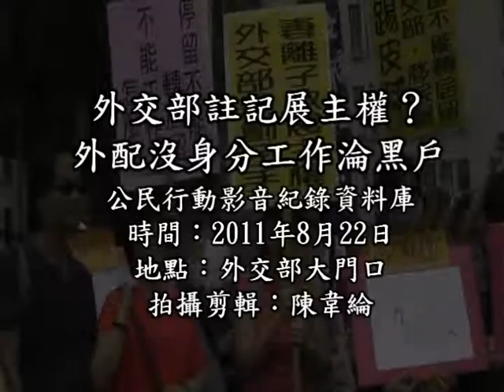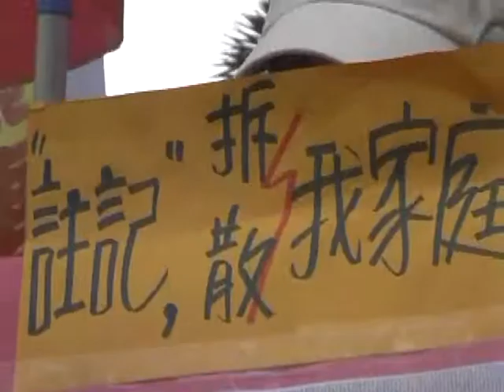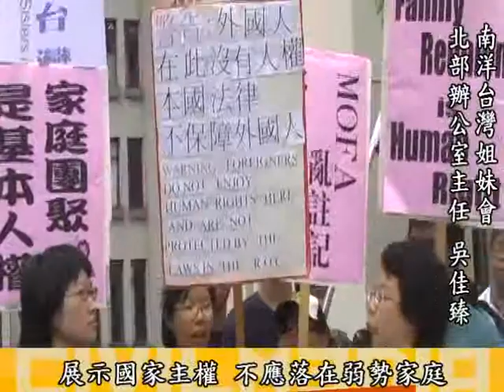外交部註記展主權？外配沒身分工作淪黑戶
菲律賓來台工作的小蘇，由於雇主不當對待，成為逃跑外勞並逾期停留。在這段期間，小蘇結識中華民國籍的妻子，並產下一男一女。在菲律賓與台灣都完成結婚登記的她，雖然已繳­付逾期停留的1萬3千元罰款，移民署也取消 對於小蘇的入境限制，再次入境台灣，卻被外館於簽證上註記「不得改辦居留」。「拿停留簽證使他無法在台灣工作，這根本拆散移民家庭！」小蘇的妻子在22日外交部外頭，難過­地說到。

「停留不得轉居留」、「停留不得延期」、「觀察期間不得轉居留」，這些外館於簽證上的註記，使得某些外籍配偶每六個月就得出境一次，停留台灣期間又無法合法工作，對家庭造­成沉重的經濟負擔，其中並有無法支付龐大開銷的家庭，被迫選擇逾期停留，淪為黑戶。22日白刷刷黑戶人權行動聯盟與南洋台灣姐妹會等團體，陪同面臨上述問題的外配與家屬，­赴外交部前，要求外館停止任意註記簽證，保障外配家庭團聚與居留的權利。
以上節錄至2011/08/23苦勞網報導：
外交部註記「維護國安」？外配沒身分工作　淪黑戶